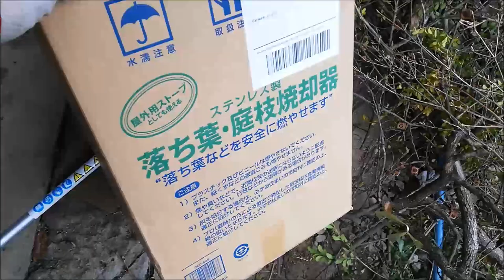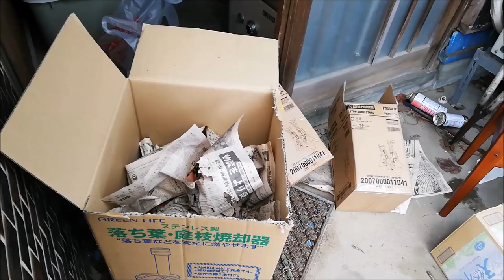【グリーンライフを買ってみた】家庭用落ち葉償却炉を買ってみたけど